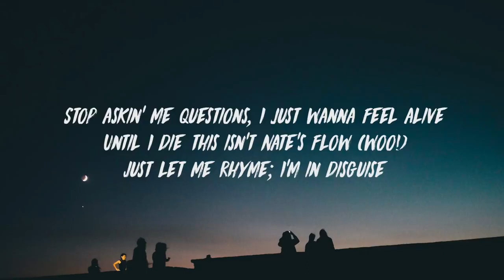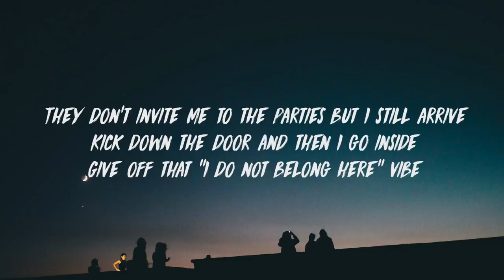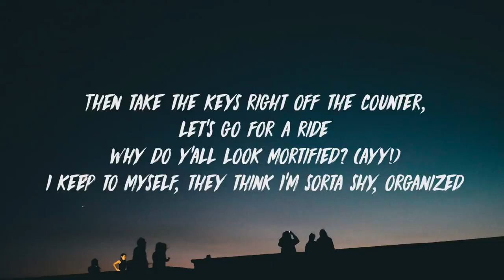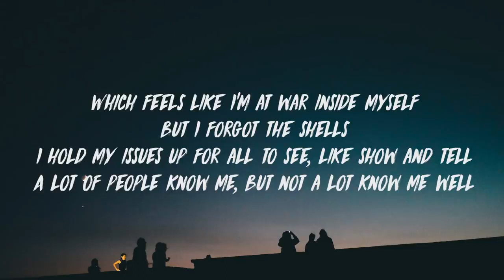NF - Why (Lyrics)